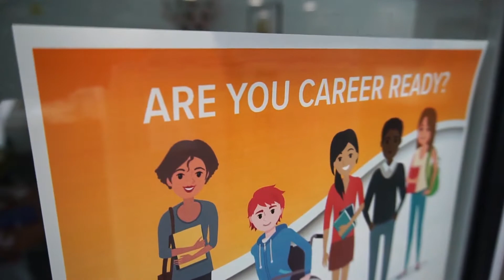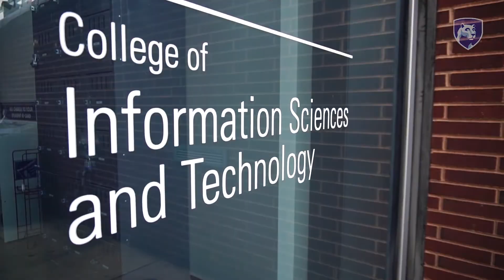Preparing for Your Career in Penn State's College of IST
Students in Penn State's College of Information Sciences and Technology discuss career opportunities available to IST students and the resources the college provides to set them up for success.